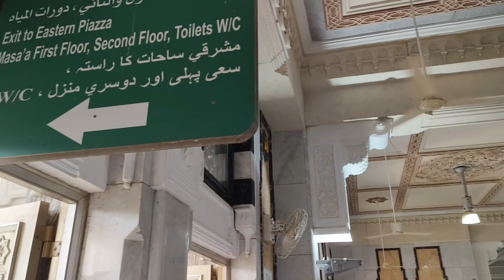Umrah 2023 | Safa and marwah Ki ziyarat | Masjid Al haram Makkah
umrah 2023
umrah
umrah vlog 2023
umrah vlog
umrah in 2023
my first umrah 2023
umrah package 2023
my first umrah in 2023
umrah step by step
hajj 2023
pakej umrah 2023
umrah guide
kursus umrah 2023
umrah 2023 updates
umrah vlogs 2023
my first umrah
umrah season 2022
umrah journey 2023
umrah packing 2023
umrah updates 2023
umrah packages 2023
umrah after hajj 2023
umrah in ramadan 2023
how to perform umrah
umrah information 2023
heavy rain in makkah
rain in makkah
heavy rain in makkah mecca 2021 masjid al haram
heavy rain in makkah today
masjid al haram live
rain in masjid al haram
rain in makkah live
rain in makkah today
heavy rain in masjid al haram makkah
heavy rain in makkah mecca 2023 masjid al haram
rain in makkah status
rain in makkah yesterday 2023
heavy rain in masjid al haram
heavy rain in makkah yesterday
makkah live
makkah live today
rain in makkah yesterday 2022
Iman Ki Tazgi

iman Ki Tazgi

Complete video visit to Gare Hira || ghar e hira  mountain called jable noor || غار حراء || جبل نور